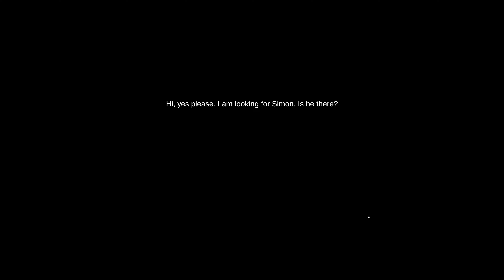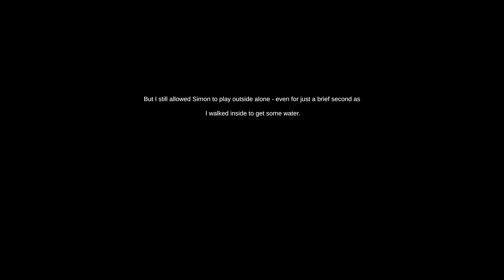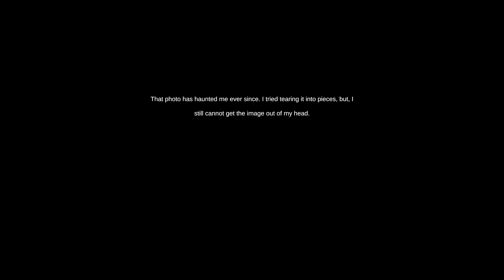Is Simon There? | A Fathers Despair | 4K (No Commentary)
Hi, is Simon there?...

A few months have passed since the death of my son, Simon. Ever since that tragic day, I find myself falling into the darkest emotions I could ever imagine. I am haunted everyday with what I have done; But sometimes, I am haunted by more than just my emotions...

No Commentary Gameplays

☢️ Full Game Walkthroughs, Short Gameplays, New gameplay videos, New video game leaks, Fun game Mods!

☣️ I play all types of games. AAA, Indie, RPG, Open World, Horror etc.

☣️ I also try to post shorts of upcoming games during the week

My Setup
Screen- 55" Samsung Q90t 120hz
PC Setup
Motherboard- Asus Rog Z490-E Gaming
Ram- Corsair Vengeance Pro 16GB x2
Cooler- Corsair H100i Pro XT
Storage-WD 15TB HDD for YT Videos
Storage- WD black  NVMe 500GB
Storage- Samsung SSD 970 EVO plus 1TB
Case- Fractal Design Meshify C
Windows 11